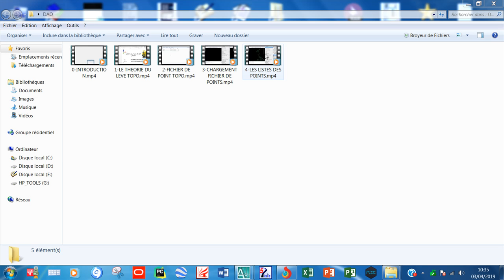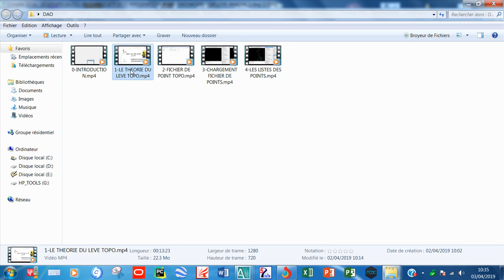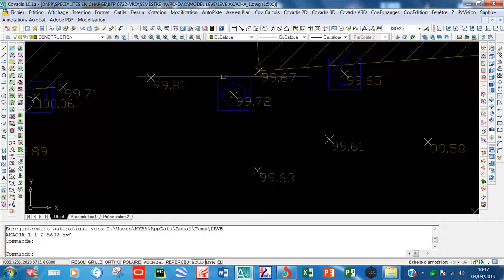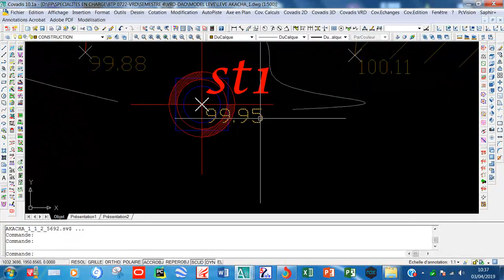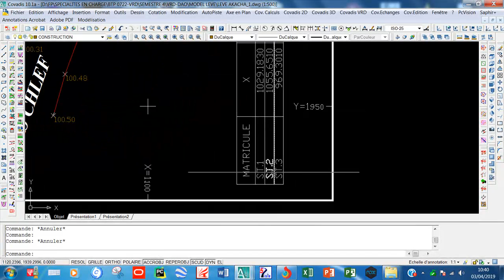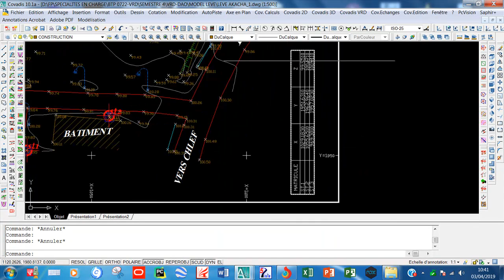5-HABILLAGE LEVE TOPO AVEC COVADIS PART1(Cours INSFP BTP CHLEF)